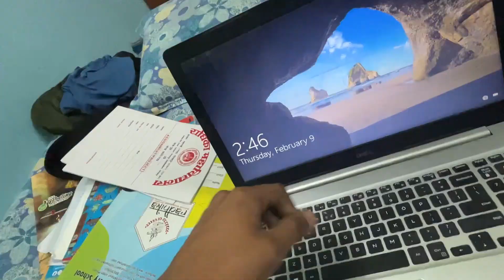Ye Kaam Bina Kisi Ladki Ke Possible Nahi Hai😔 Ab Ladki Kha Se Laau😔 #411